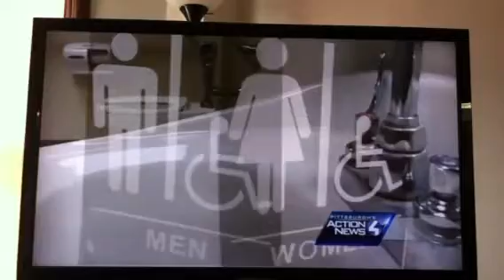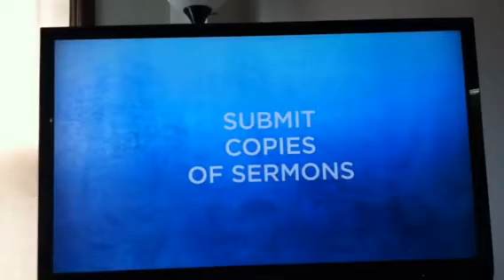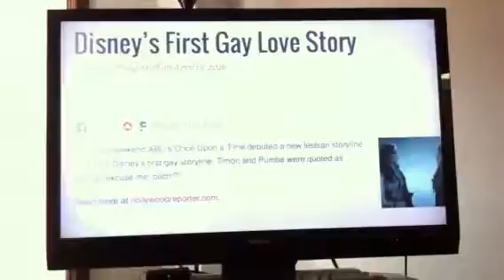Transgender bathrooms at target stores